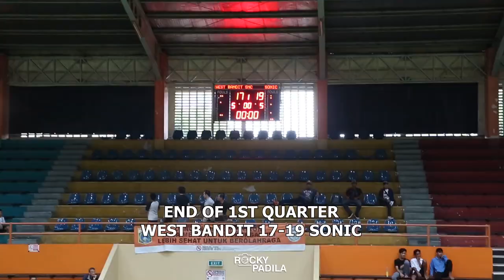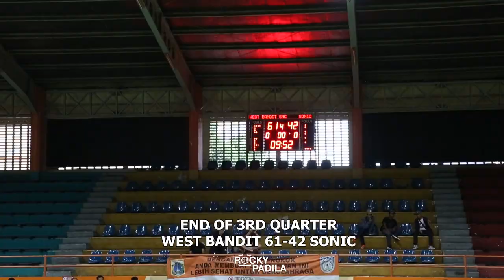Game Highlights: West Bandit Sonic vs Sonic. Dodo Sitepu & Merio Still Got It!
Game highlights dari KEJURDA KU 24-35 tahun antara West Bandit Sonic vs Sonic.